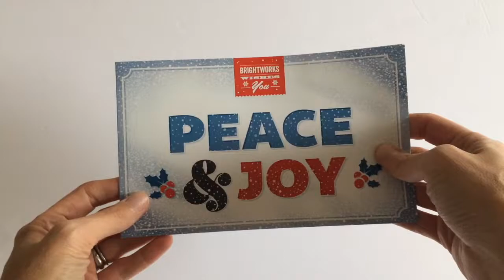Brightworks Spinner Holiday Card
In keeping with the holiday spirit of giving, Brightworks supported "Right to Play", which is an organization dedicating their efforts that use sport and play to educate and empower children and youth to overcome the efforts of poverty, conflict, and disease in disadvantaged communities. They used the Spinner direct mail design to wish clients a happy holiday season and to build awareness of this cause. When you open up the mailer, a die-cut ornament spins multiple times. The paper ornament featured a QR code that recipients could scan to be taken to a unique URL where they could learn more about this important cause.